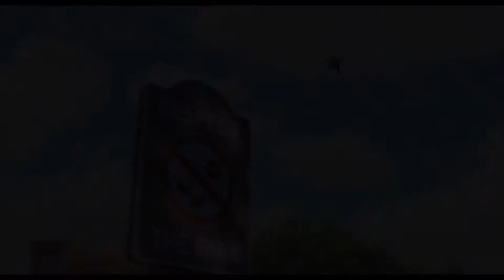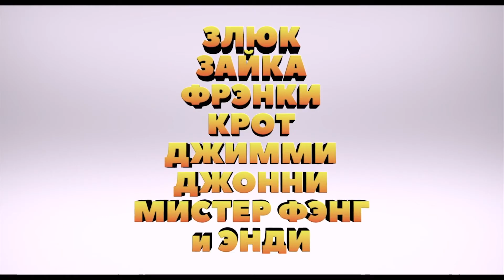Реальная белка 2 - Русский трейлер №2 (дублированный) 1080p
Смотрите русский трейлер нового мультфильма «Реальная белка 2» (в кино с 24 августа 2017 года).

Продолжение приключений белки Злюк и его друга крысеныша Бадди! Что они придумают на этот раз, чтобы выжить в городе? В поисках орехов зверята попадают в новые истории, находят новые неприятности на свои головы. Уже не один житель города имеет зуб на этих проказников. Но пытаясь полакомиться орешками, зверьки разоблачают настоящих преступников. Сами того не ожидая Злюк и Бадди становятся героями!

Год: 2017
Страна: Канада, США, Корея Южная
Слоган: «Get ready. Get set. Get nuts!»
Режиссер: Кэллан Брукнер
Сценарий: Кэллан Брукнер, Питер Лепениотис, Боб Барлен
Продюсер: Боб Барлен, Jonghan Kim, Sunghwan Kim
Композитор: Эйтор Перейра
Жанр: мультфильм, комедия, приключения, семейный
В главных ролях: Уилл Арнетт, Кэтрин Хайгл, Майя Рудольф, Джеки Чан, Изабелла Монер, Петер Стормаре, Бобби Каннавале, Том Кенни, Кари Уолгрен, Бобби Мойнахан